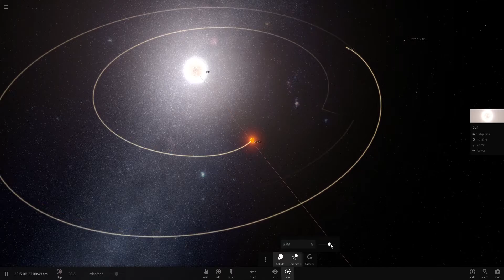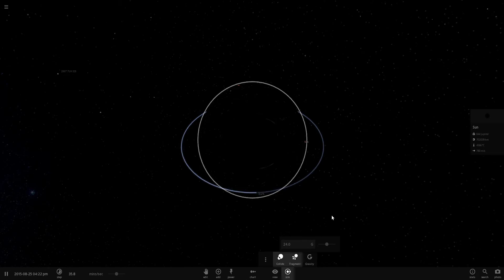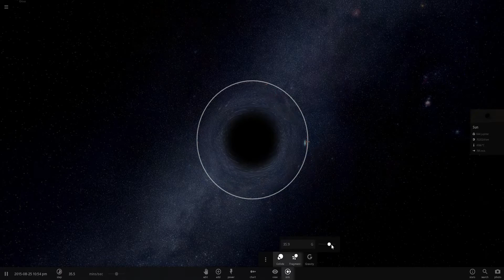Universe Sandbox 2 gravity gone wrong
Playing around with the physics in the Universe can be a dangerous thing but I don't give a fuuuu!